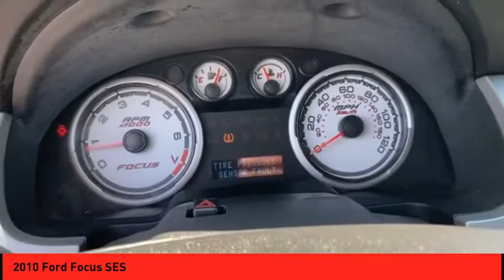2010 Ford Focus St. Peters MO 51970-5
2010 Ford Focus SES

This Blue Flame Metallic 2010 Ford Focus SES might be just the sedan for you.  This one's a deal at $5,990.  This sedan scored a crash test safety rating of 4 out of 5 stars.  It has great mileage with 24 MPG in the city and 35 MPG on the highway.  For a good-looking vehicle from the inside out, this sedan features a suave blue flame metallic exterior along with a medium stone interior.  Call today and take this one out for a spin!